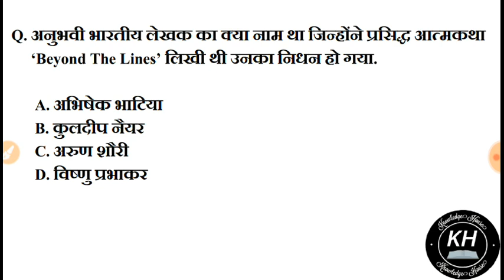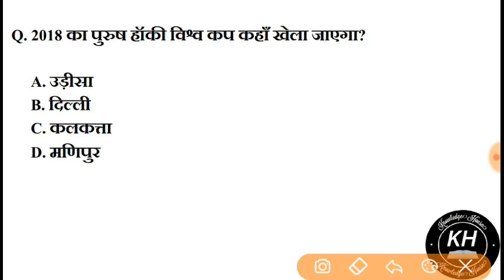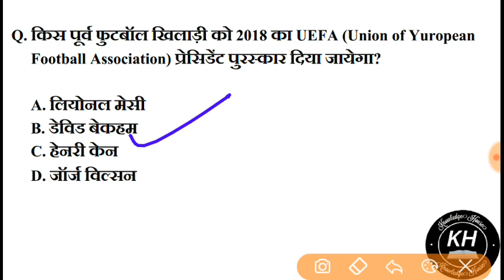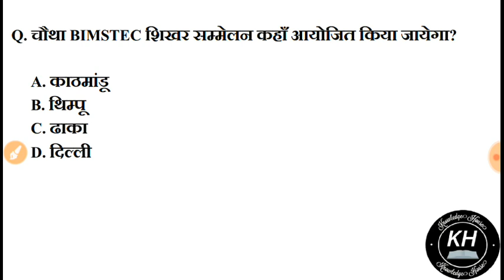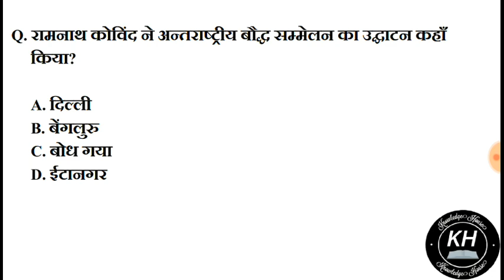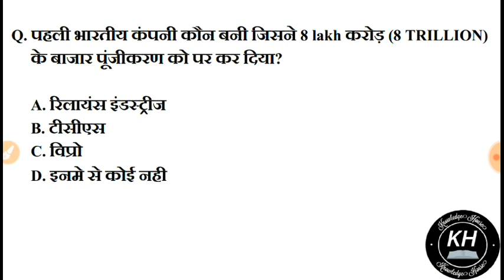24अगस्त 2018 करेंट अफेयर्स हिंदी - Daily Current Affairs 24 August 2018 - SSC/Bank/RBI/UGC/PCS/CLAT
Current Affairs is one of the easiest and high scoring section in SSC, Bank & Railway Exams. Staying updated with daily current affairs is a must for anyone who is preparing for any of those exams. Watch this video on 10 Current Affairs to know whats going around in the world.

Knowled Dose #22| 24 August 2018 Current Affairs | Daily Current Affairs | Current Affairs In Hindi

24August 2018 करेंट अफेयर्स हिंदी//रटलेना//Daily Current Affairs Booster 24August- All Govt Exam